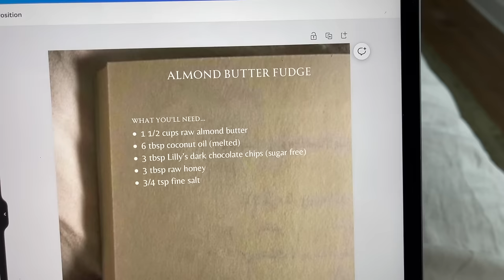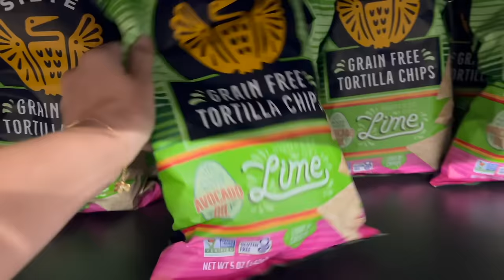a week in my life at home! candida diet, meetings, etc